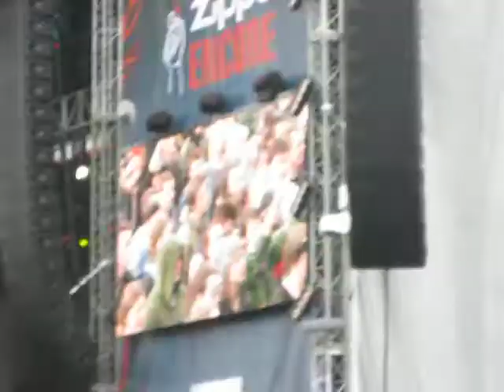Uriah Heap - Download Festival 2013